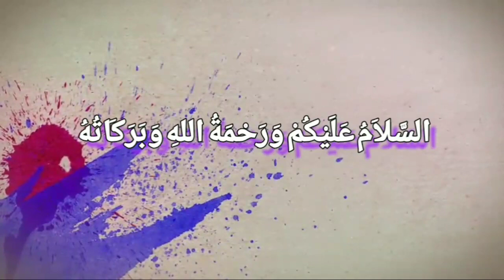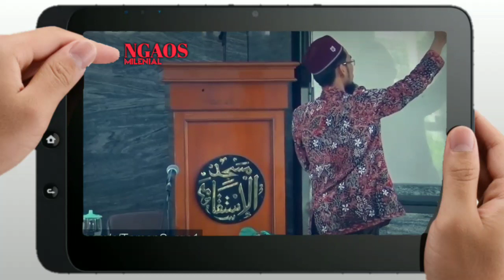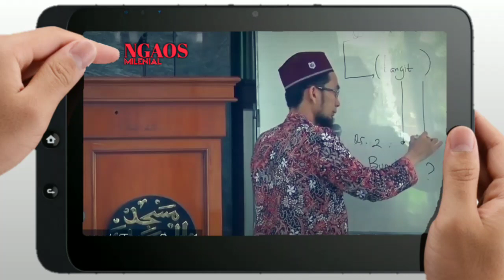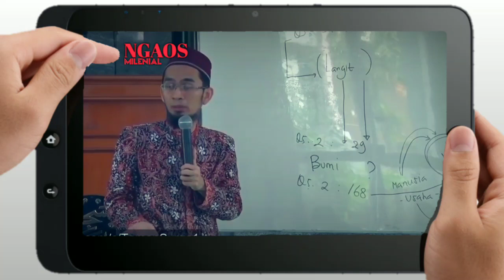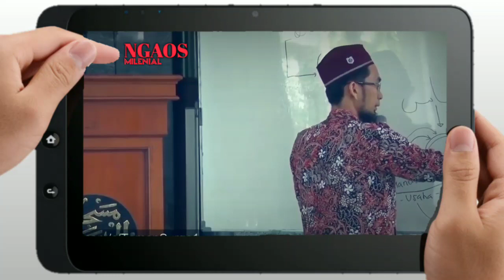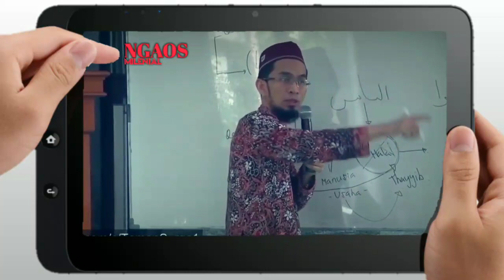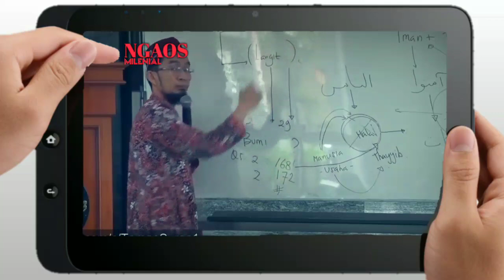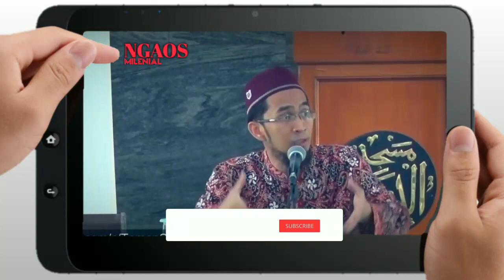ALLAH SUDAH TETAPKAN REZEKI KITA & REZEKI TIDAK AKAN TERTUKAR | Ustadz Adi Hidayat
ALLAH SUDAH TETAPKAN REZEKI KITA & REZEKI TIDAK AKAN TERTUKAR | Ust Adi Hidayat
ASSALAMU'ALAIKUM  WAROHMATULLOHI WABAROKATUH
SAUDARAKU SEIMAN 🙏😊

tonton video ceramah yang lainnya :
Link video

uah terbaru,
uah al fatihah,
uah al quran,
uah adi hidayat,
uah bertemu cucu nabi,
uah bertemu uas,
uah bertemu habib,
uas bahasa arab,
uas baca alquran,
uah cara menghafal alquran,
uah cara mendidik anak,
uas channel,
uah dan uas memukau di pertemuan ulama,
uah doa cepat terkabul,
uah full,
uah full ceramah,
uah fiqih,
uah fiqih shalat,
uah fiqih ramadhan,
uah hijrah,
uah hafal quran,
uah imam,
uas isra mi'raj,
uas imam sholat,